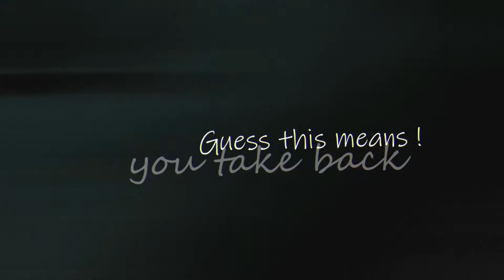My Life Would Suck Without you - AMV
Hello to those who look at the description, thank you for not stopping to subscribe during the time I had problems with the program, this problem is gone, so I will upload as often as I can
- Info -
Program for edit
Filmora 9
color for this video
PowerDirector - London